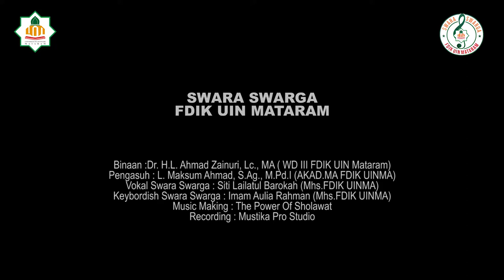Swara Swarga- Marhaban Ramadhan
THE FIRST ALBUM
VOKAL GROUP
SWARA SWARGA

F D I K   U I N   M A T A R A M

Binaan :Dr. H.L. Ahmad Zainuri, Lc., MA ( WD III FDIK UIN Mataram)

Pengasuh : L. Maksum Ahmad, S.Ag., M.Pd.I (AKAD.MA FDIK UINMA)

Vokal Swara Swarga : Siti Lailatul Barokah (Mhs.FDIK UINMA)

Keybordish Swara Swarga : Imam Aulia Rahman (Mhs.FDIK UINMA)

Music Making : The Power Of Sholawat
Recording : Mustika Pro Studio
Album Ma’rifat Ramadhan
Cipt. Mik Cum

Edited by: ‎@UINTV Mataram : @awinazhari @rionoris